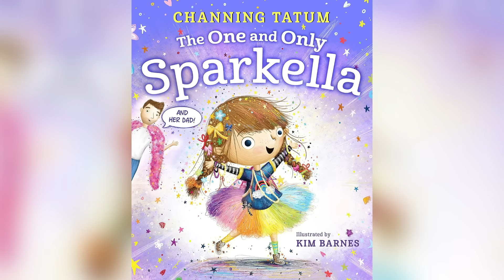Famous Co-Stars Who Really Enjoyed Kissing Each Other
Actors are used to faking their way through steamy situations, but sometimes, you don't have to fake it. With these co-stars, sparks were flying on camera and off the set.

Michael J. Fox and Tracy Pollan | 0:00
Nicole Ari Parker and Boris Kodjoe | 1:39
Kit Harington and Rose Leslie | 2:40
Alexis Bledel and Milo Ventimiglia | 3:46
Ryan Reynolds and Blake Lively | 4:32
Daniel Craig and Rachel Weisz | 5:36
Brad Pitt and Angelina Jolie | 6:32
Channing Tatum and Jenna Dewan | 7:52
Ryan Gosling and Eva Mendes | 8:54
Jennifer Lawrence and Nicholas Hoult | 9:49
Zendaya and Tom Holland | 10:30
Melissa Roxburgh and J.R. Ramirez | 11:29
Adam Brody and Leighton Meester | 12:26
Megan Fox and Machine Gun Kelly | 13:21
Keri Russell and Matthew Rhys | 14:12
Charlie Heaton and Natalia Dyer | 15:20
Rami Malek and Lucy Boynton | 16:16
Camila Mendes and Charles Melton | 17:21